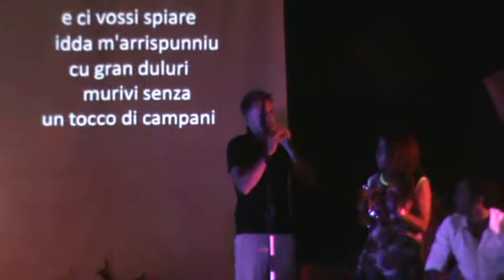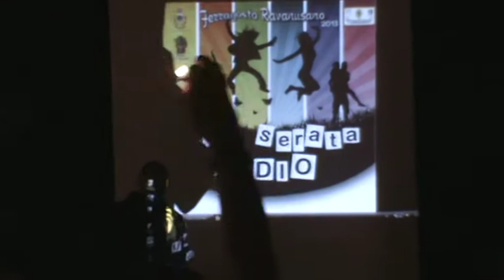Ravanusa, lo spettacolo "Una serata da Dio" a cura del Gruppo Giovani San Giacomo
Per la festa del Ferragosto Ravanusano 2013, il 16 agosto è andata in scena "Una serata da Dio". Il desiderio dei giovani organizzatori è stato quello di regalare a Ravanusa una serata diverse dalle solite, all'insegna della gioia e invitando alla riflessione. "Una serata da Dio" è stata una meravigliosa festa che ha coinvolto bambini, giovani e adulti al sano divertimento.